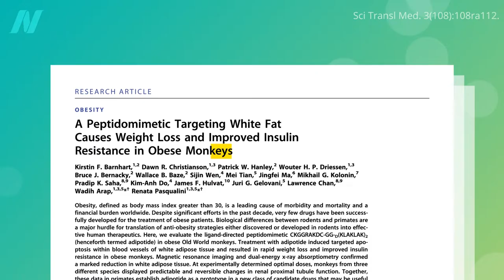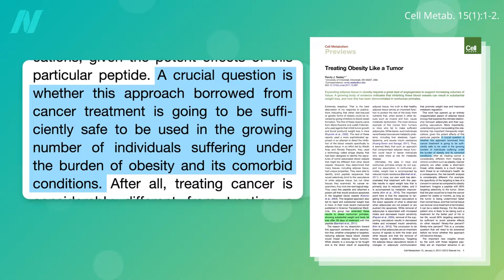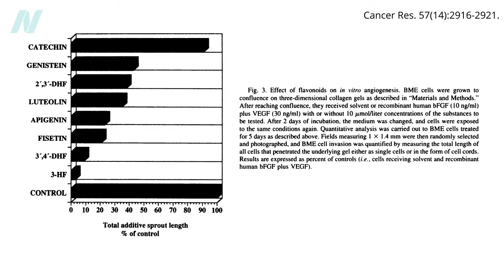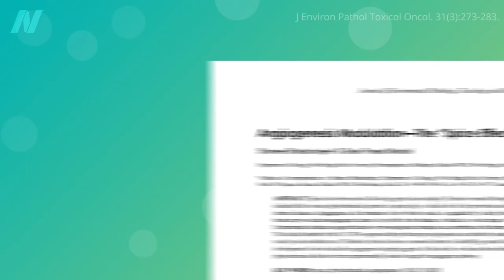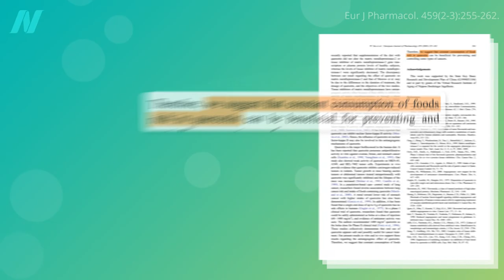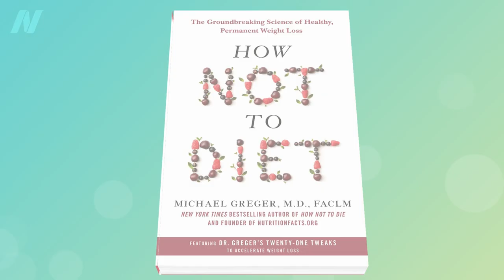Which Foods Are the Most Anti-Angiogenic?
For cancer prevention, researchers suggest “constant consumption” of anti-angiogenic foods.

You can find more on cancer prevention in How Not to Die from Cancer

Have a question about this video? and someone on the NutritionFacts.org team will try to answer it.

Want to get a list of links to all the scientific sources used in this video? You’ll also find a transcript and acknowledgements for the video, my blog and speaking tour schedule, and an easy way to search (by translated language even) through our videos spanning more than 2,000 health topics.